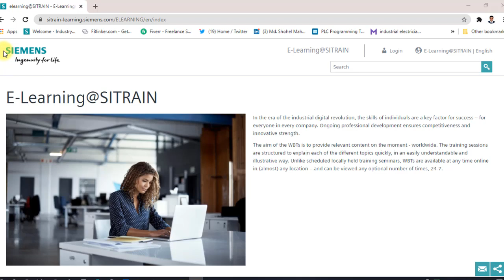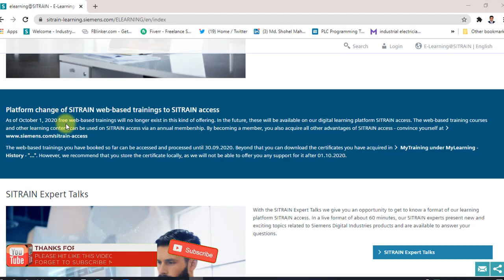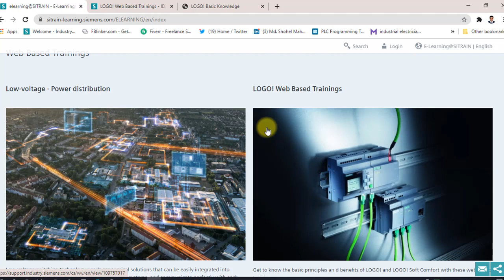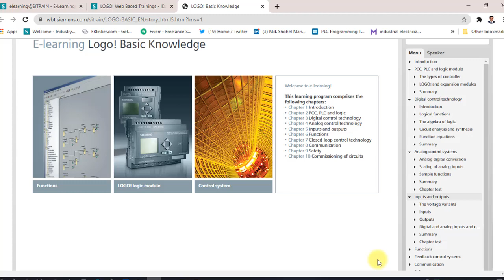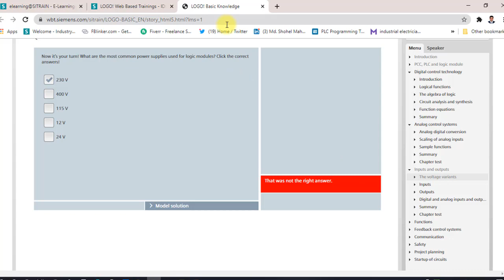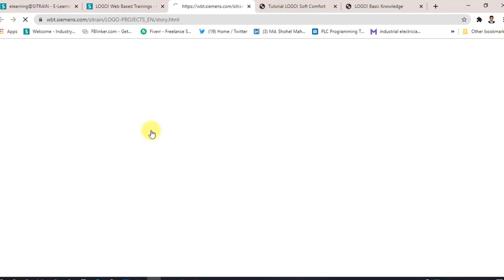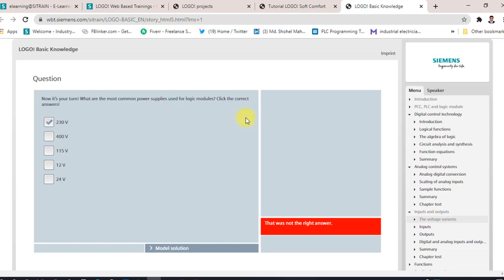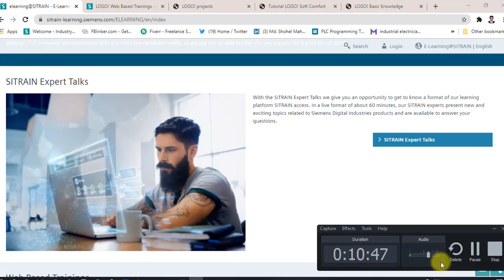Siemens LOGO PLC free web tainting by Siemens! সিমেন্স লগো পি.এল.সি ফ্রি ওয়েব টেনিং কমপ্রিট কোর্স।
এই ভিডিওতে আমি দেখিয়েছি, আপনি কিভাবে ফ্রিতে অনলাইনে সিমেন্স লগো পি.এল.সি এর কমপ্লিট ট্রেনিং করতে পারবেন। এই কোর্সটি সিমেন্স নিজেই ফ্রিতে করার সুযোগ দিচ্ছে । আপনারা যারা নতুন পি.এল.সি শিখতে চান, তারা এটার দ্বারা শুরু করতে পারেন। এই কোর্সটিতে শেখার সাথে সাথে আপনি কুইজের মত প্রশ্ন উত্তর পর্বও পাবেন, যাতে নিজেকে যাচাই করে নিতে পারবেন। এ সকল বিষয় নিয়ে এ ভিডিওতে বিস্তারিত আলোচনা করেছি, এই ভিডিওটা দেখলে আপনি নিজেই বুজতে পারবেন।

In this video, I will show you, how to do an online web training about Siemens logo PLC. It's a complete course, if you want to learn Siemens PLC, you start from here. So keep watching everything...

এই ভিডিওটা থেকে যদি কিছু শিখতে পারেন বা কোন কাজে আসে তবে লাইক দিতে ভুল করবেন না, এবং শেয়ার করে অন্যদেরও উপকারে অংশ গ্রহণ করু।আপনার যদি কোন পরামর্শ বা জিজ্ঞাসা থাকে তবে নিচে কমেন্টস করে বলে যাবেন, আমি নিশ্চই রেসপন্স করব, ”ইনশআল্লাহ” ।

সাথেই থাকুন।

পল্লী বিদ্যুৎ মিটারের জন্য নতুন নিয়মে অনলাইনে আবেদন প্রক্রিয়া 2020, How to apply Polli biduit Meter

Any query:
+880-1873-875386